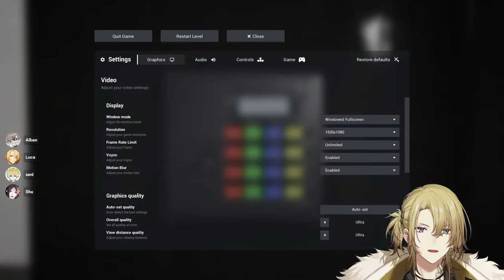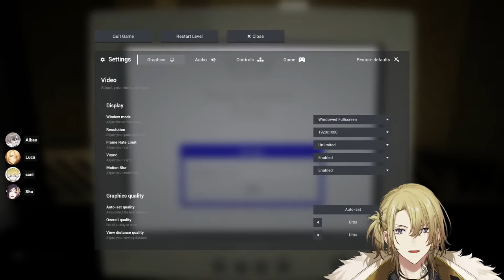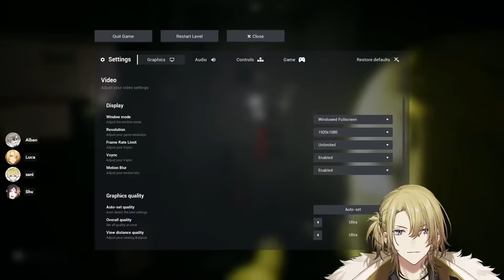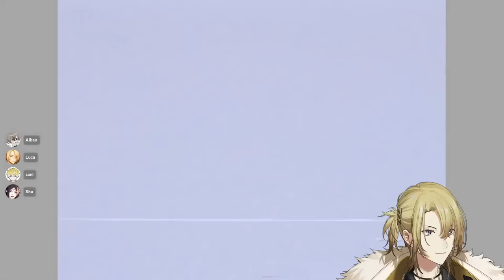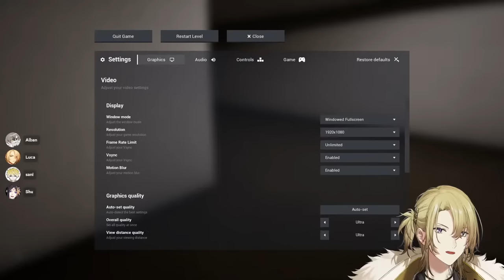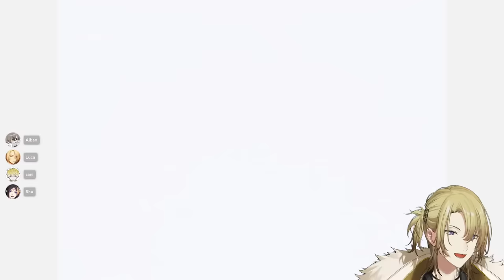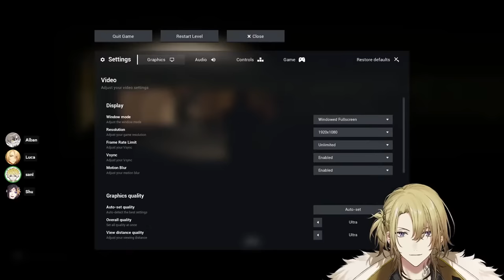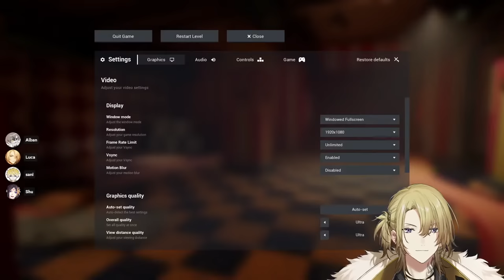【BACKROOMS】ESCAPING THE BACKROOMS WITH THE BOYS【NIJISANJI EN | Luca Kaneshiro】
I LOOOOOOOOOOOOOOOOOOOOOOOOOOOOOOOOOOOOOOOOOVE SCREAMING

                           【RULES】

1. Do not be WEIRDCHAMPION that is super UNPOG.
2. Be respectful to one another we only POG and not WEIRDGE.
3. Please avoid ONE-MAN spamming okay!
4. Do not BACKSEAT unless I say so, and YES! that includes spoilers.
5. Please stay on topic during the stream, do not mention other streamers unless I am talking     about them.

       Luxiem Members